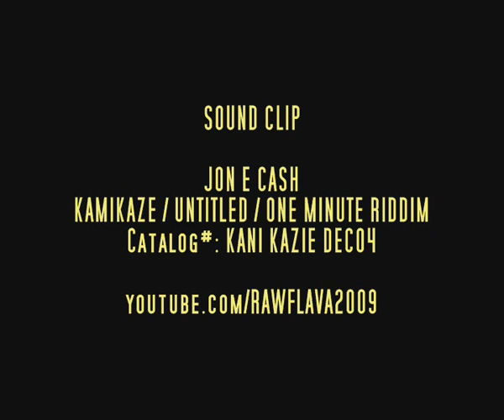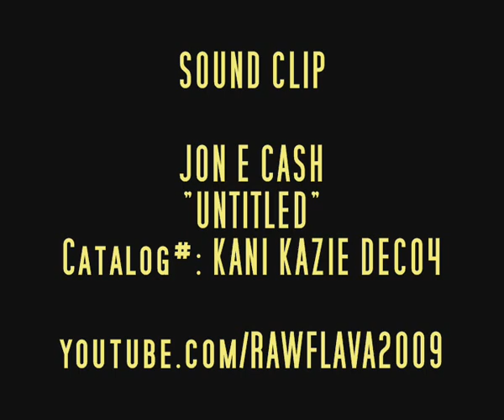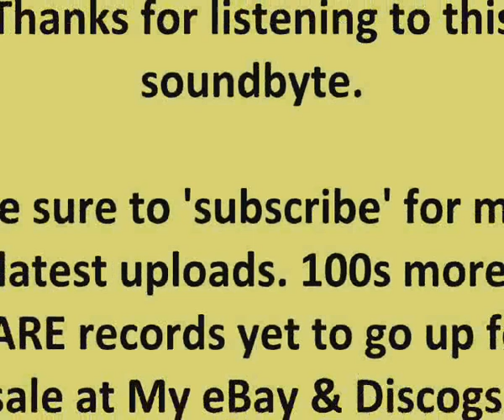JON E CASH - KAMIKAZE / UNTITLED / 1 MINUTE RIDDIM (Clips)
Sound-byte! (KANI KAZIE DEC04)

Big 2005 Sublow tune from the Cash man. Cained by the likes of Slimzee & BBC 1xtra's Cameo...